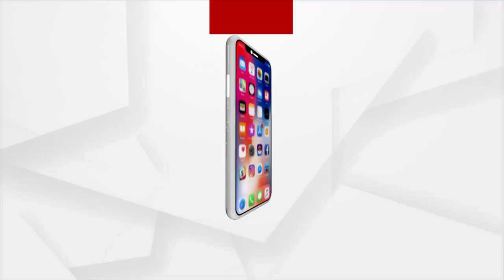ଦିନ ଦ୍ବିପ୍ରହରରେ ଟ୍ବିନ ଟାଓ୍ବାର ଭଙ୍ଗାଯିବାର କାରଣ ଜାଣନ୍ତୁ